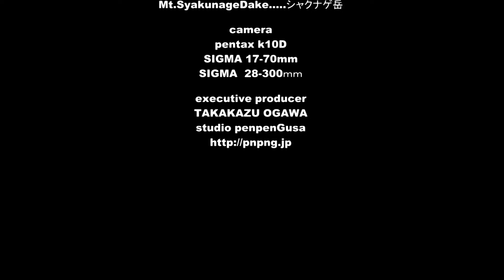2007白樺山からシャクナゲ岳のピストン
新見峠から白樺山を通りシャクナゲ岳までのピストンでした。白樺山からみる目国内岳、岩内の街並み道南の駒ヶ岳など眺めはいいですよ。山頂から昼食を取りながら見るアンヌプリと羊蹄山の残雪の様子は「素晴らしい」の一言です。